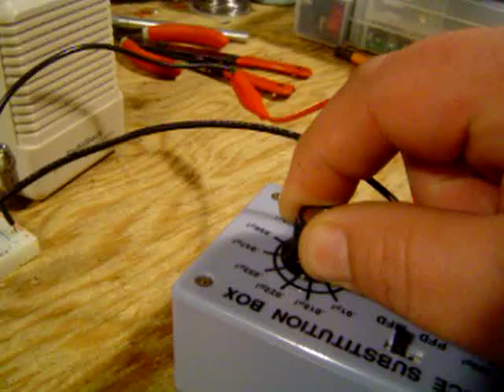Short wave crystal radio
Here's a little shortwave crystal radio as simple as you can get, but it works. Run through a small mini amp so you can here it on the video.